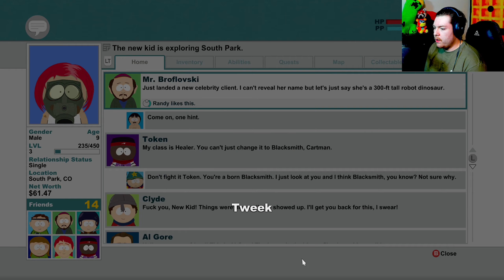🧇South Park the stick of truth 2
Outro Song
© You're free to use this track, but you must include the following credits (Copy & Paste)